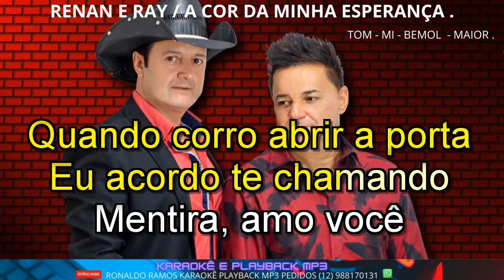KARAOKÊ - A COR DA MINHA ESPERANÇA - RENAN E RAY - LANÇAMENTO .